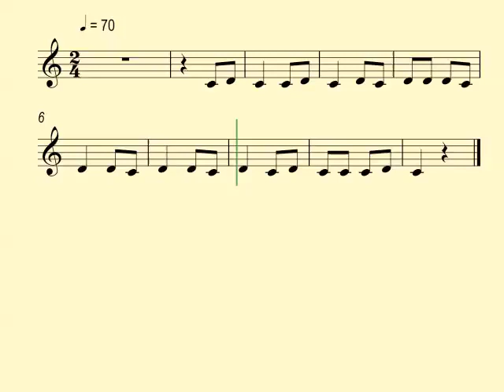Entonación 2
Ejercicios de Entonación
Solfeos cantados
Practica de canto